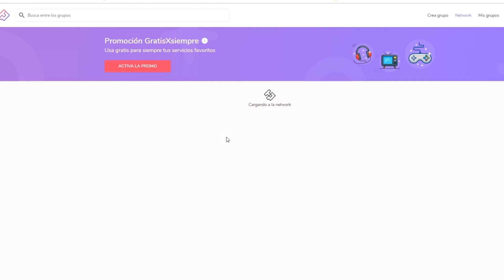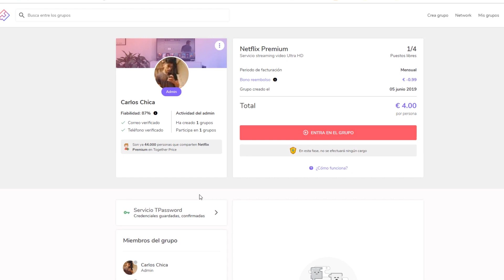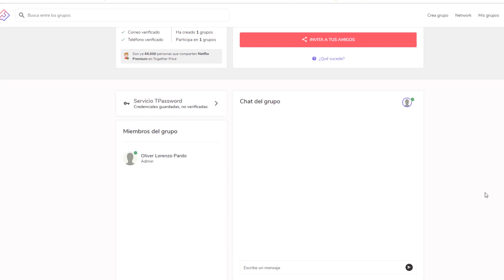ESTRENOS Diciembre Netflix 2019 | Estrenos Películas y Series | CuriosiFilms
Si quieres ahorrar o que te salga GRATIS NETFLIX,HBO,SPOTIFY,ETC.

Ya tenéis disponibles los estrenos que nos trae Netflix el próximo mes de Diciembre del 2019. Todos los estrenos son para todos los países por lo que estarán disponibles sin ningún problema.

Si te ha gustado el vídeo compártelo ^^